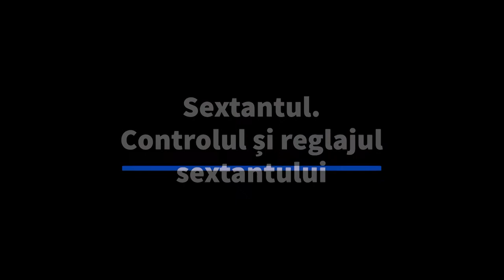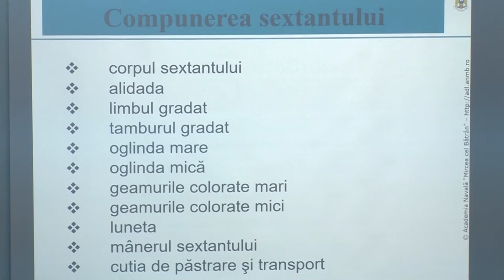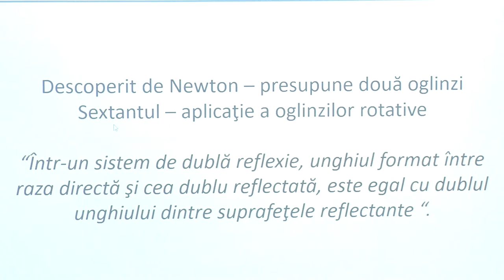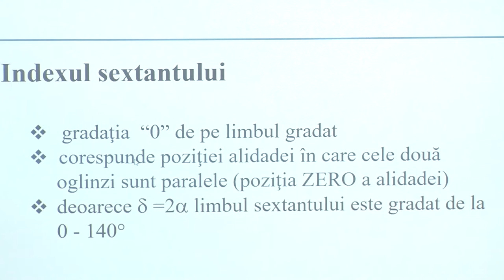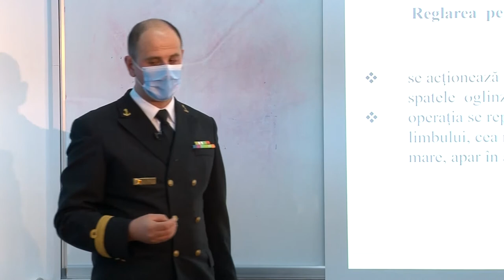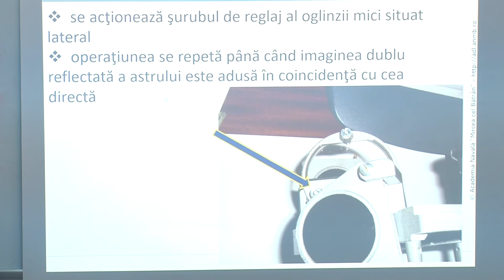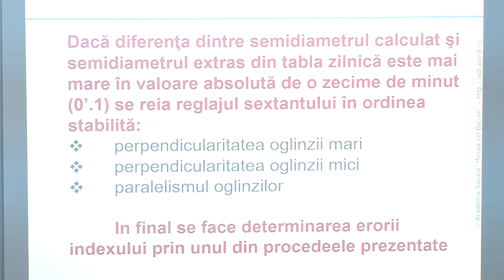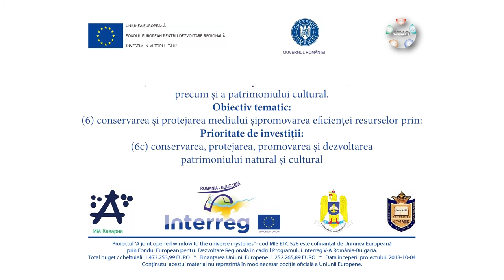23. Sextantul. Controlul și reglajul sextantului.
The sextant. Sextant control and adjustment.
Sextantul. Controlul și reglajul sextantului.
Секстантът. Контрол и настройка на секстант.